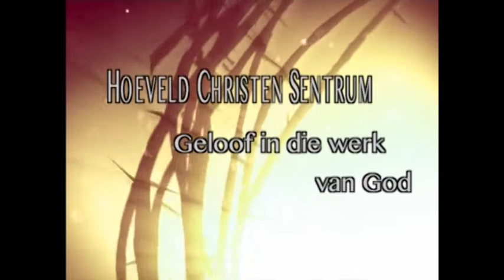A 29 Okt 2019 Kobus Taljaard Die eerste koms van Christus